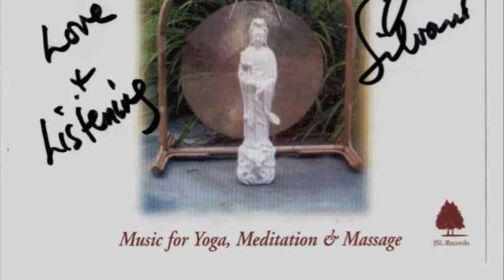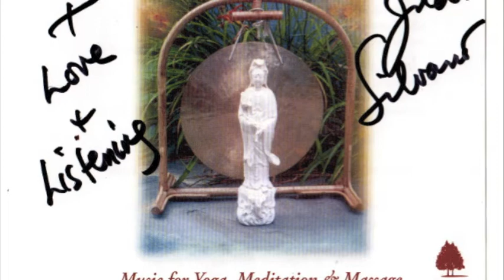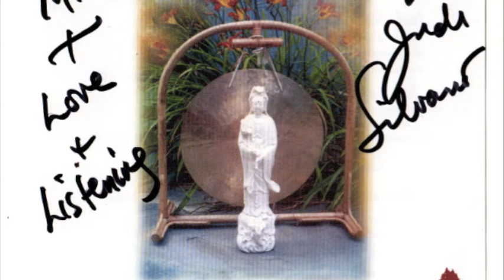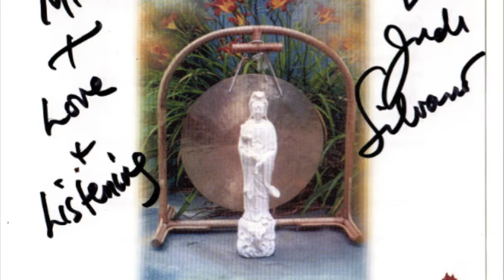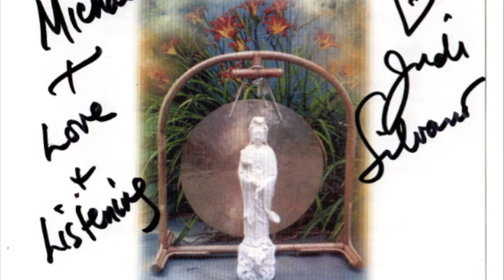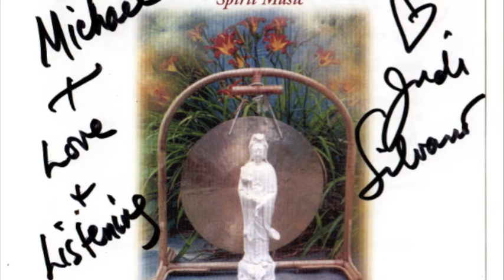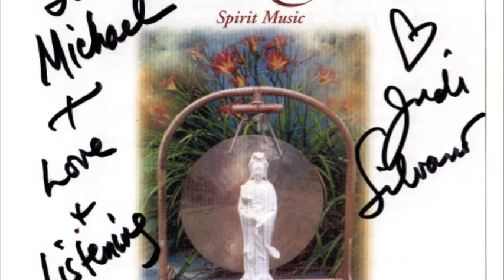Judi Silvano & Joe Lovano "Wind Meditation" Sound Garden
recorded JSL records2003